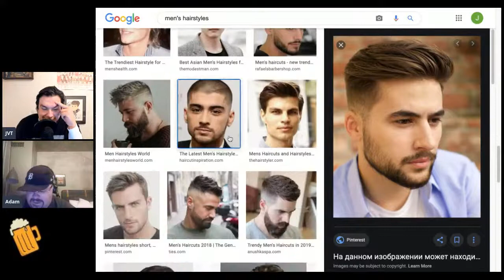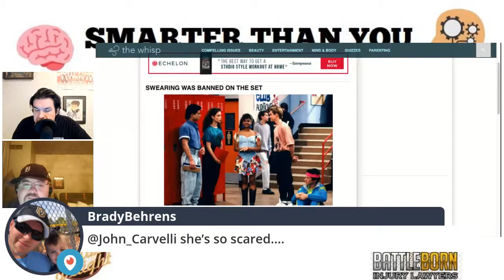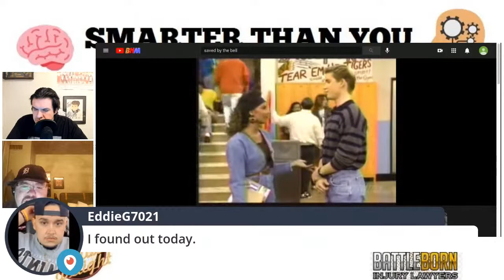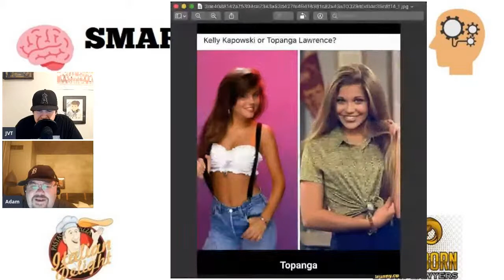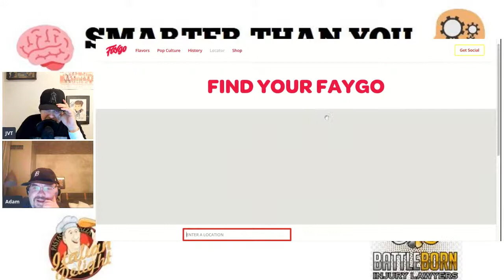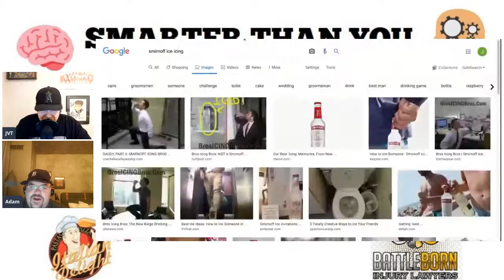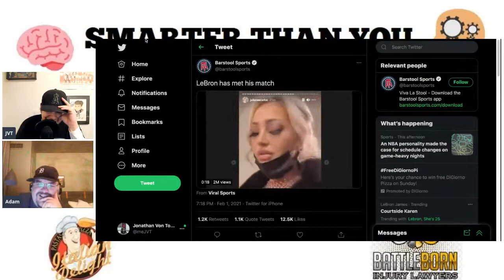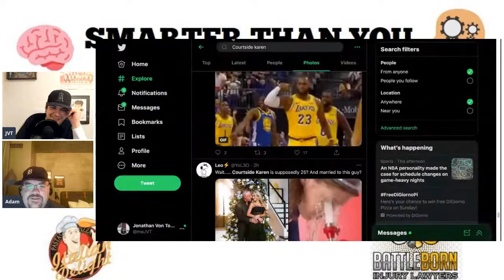2/1 Smarter Than You